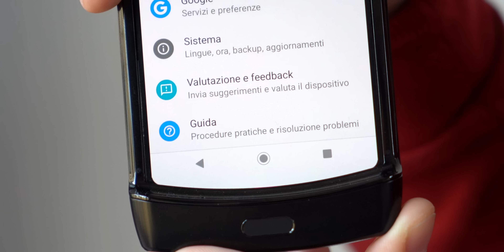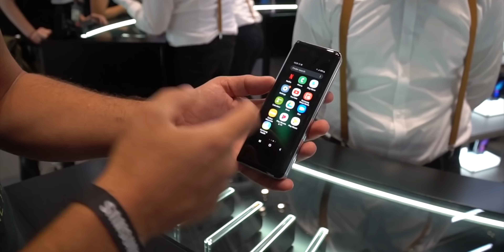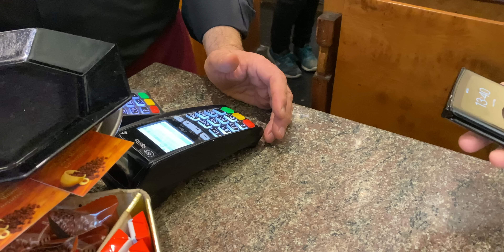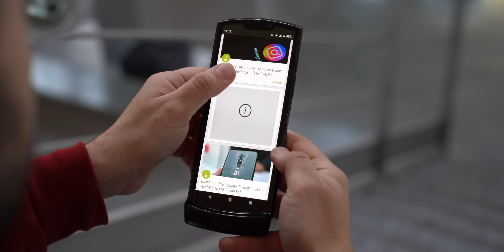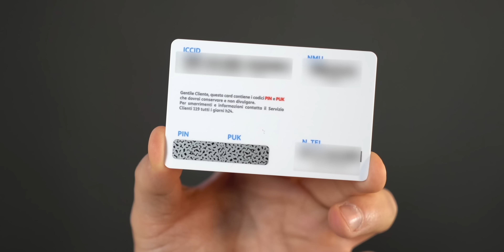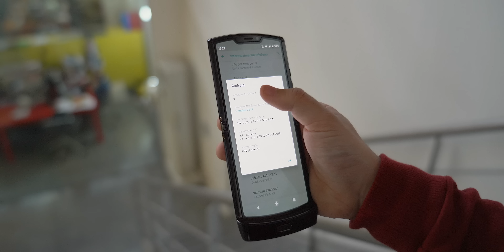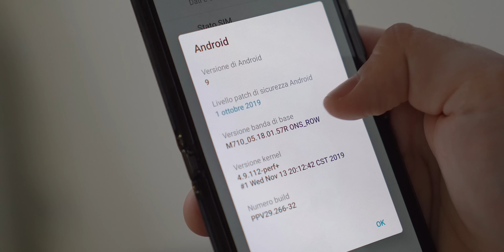Recensione MOTOROLA RAZR 2019: il pieghevole nostalgico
Piaccia o meno il Motorola Razr 2019 ha già fatto la storia. Quella dei form-factor perlomeno. Basta riavvolgere il nastro di tutta la filmografia del genere smartphone per rendersene conto. Dall'anno zero (il 2007, l'uscita del primo iPhone) abbiamo visto prodotti con forme via via sempre più standardizzate e simili tra loro, condite tutt'al più da qualche piccola variazione sul tema, i full screen con e senza notch, ad esempio, o i pop-up phone. L'inizio del nuovo decennio potrebbe - il condizionale per il momento è d'obbligo - coincidere con quella che per molti è la prossima generazione dei dispositivi portatili: I PIEGHEVOLI.

In questo filone tutto nuovo, che permette ai produttori di sbizzarrirsi in dispositivi apri-e-chiudi molto creativi, si è inserita di prepotenza anche Motorola con il suo Razr 2019, un telefono che si ispira al primissimo e iconico telefonino Razr V3 ma con l'evoluzione offerta dalle tecnologie foldable oltre, naturalmente, a tutto il corredo funzionale di questi anni. Va da sé che per arrivare a questo risultato, oggettivamente scenografico, sia dovuta scendere a compromessi su molti aspetti. L’effetto amarcord sarà sufficiente per chiudere un occhio su qualche difetto? Qui di seguito le mie personalissime considerazioni.

Razr 2019 viene venduto attualmente in esclusiva TIM al prezzo di 1599 euro. Sono tanti, ma tant'è: il costo per accedere a quello che ritengo un pezzo di storia non è alla portata di tutti. Ci sono numerosi difetti e bisogna scendere a qualche compromesso, ma chi acquista il Razr sa di avere tra le mani un pezzo esclusivo che, almeno nel breve, non avrà molti rivali. Non è uno smartphone da usare tutti i giorni, un prodotto pensato per fare le migliori fotografie in grado di garantire autonomie rassicuranti: è piuttosto un pezzo unico, da collezionare, capace di creare un effetto nostalgico che solo coloro che hanno vissuto l’era dei primi telefonini possono apprezzare a pieno.

Per questo motivo lo promuoviamo. Motorola negli scorsi anni ci ha abituato a smartphone di fascia medio bassa e non ha mai realizzato top di gamma memorabili. Con questo Razr è evidente la volontà di alzare l’asticella. Sono però curioso di quello che potrà realizzare nei prossimi anni, quando le tecnologie foldable miglioreranno e non dovranno essere per forza riadattate a precisi design. L’innovazione diventa vincente quando si sposa a pieno con l'usabilità quotidiana.Razr 2019 viene venduto attualmente in esclusiva TIM al prezzo di 1599 euro. Sono tanti, ma tant'è: il costo per accedere a quello che ritengo un pezzo di storia non è alla portata di tutti. Ci sono numerosi difetti e bisogna scendere a qualche compromesso, ma chi acquista il Razr sa di avere tra le mani un pezzo esclusivo che, almeno nel breve, non avrà molti rivali. Non è uno smartphone da usare tutti i giorni, un prodotto pensato per fare le migliori fotografie in grado di garantire autonomie rassicuranti: è piuttosto un pezzo unico, da collezionare, capace di creare un effetto nostalgico che solo coloro che hanno vissuto l’era dei primi telefonini possono apprezzare a pieno.

Per questo motivo lo promuoviamo. Motorola negli scorsi anni ci ha abituato a smartphone di fascia medio bassa e non ha mai realizzato top di gamma memorabili. Con questo Razr è evidente la volontà di alzare l’asticella. Sono però curioso di quello che potrà realizzare nei prossimi anni, quando le tecnologie foldable miglioreranno e non dovranno essere per forza riadattate a precisi design. L’innovazione diventa vincente quando si sposa a pieno con l'usabilità quotidiana.